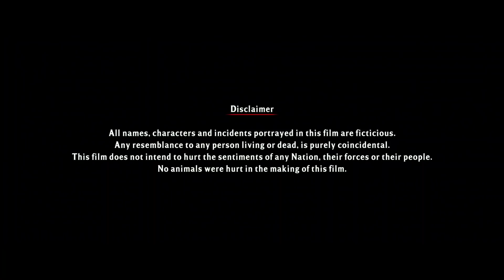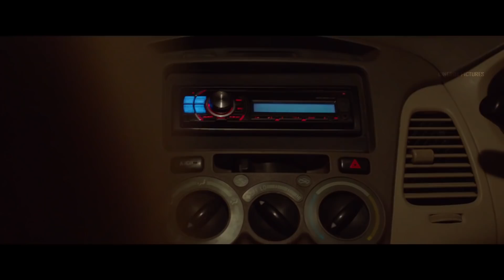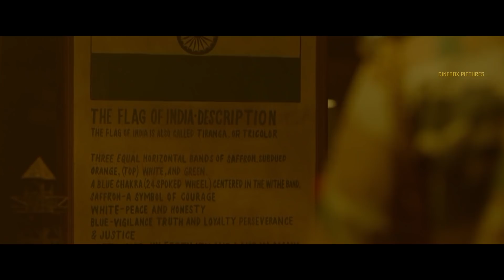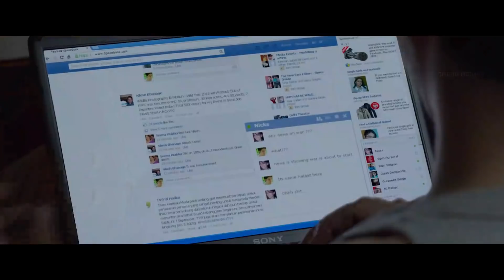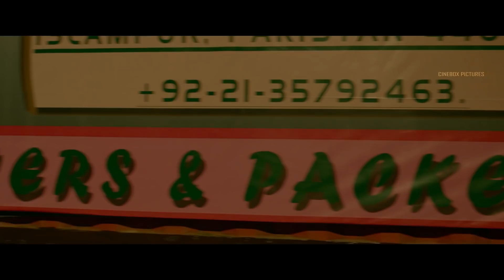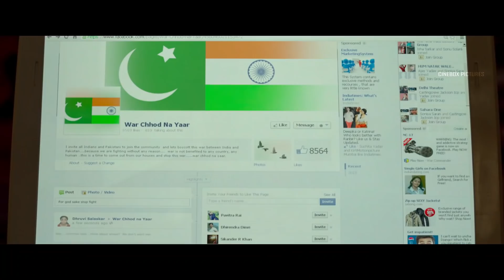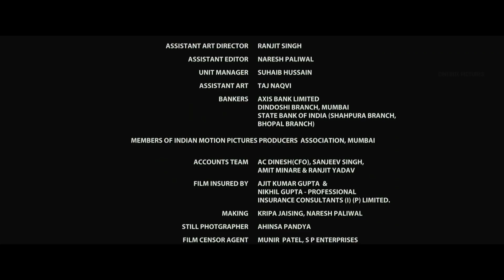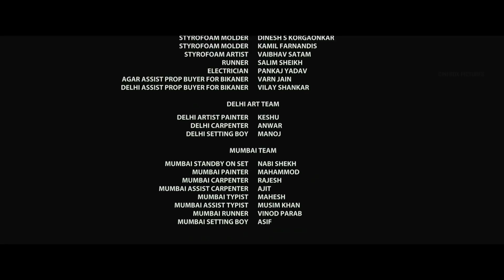वॉर छोड़ ना यार - हिंदी फुल मूवी | शरमन जोशी | सोहा अली खान | जावेद जाफरी | War Chhod Naa Yaar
राजवीर और कुरैशी भारत और पाकिस्तान के बटालियन कैप्टन हैं। हालांकि, वास्तविक युद्ध के मैदान पर, वे और उनके सैनिक एक अप्रत्याशित दोस्ती विकसित करते हैं जिसे आज़माने का वक़्त आता है।

निर्देशक फराज हैदर
लेखन फ़राज़ हैदर, दीपक किंगरानी
अभिनय: शरमन जोशी
सोहा अली खान
जावेद जाफरी
संजय मिश्रा
मुकुल देव
दलीप ताहिल
संगीत: असलम
सिनेमैटोग्राफी: सेजल शाह
उत्पादन कंपनी: एओपीएल एंटरटेनमेंट।